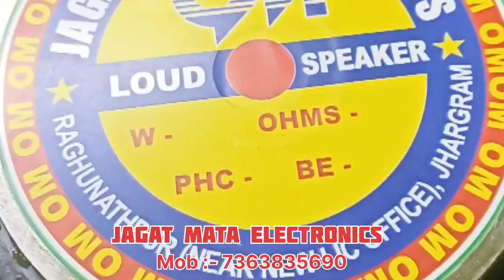আজকের 150 watt 12" হাতে বানানো মাল গিধনি যাচ্ছে । জগৎমাতা ইলেকট্রনিক্স :: ঝাড়গ্রাম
জগৎমাতা ইলেকট্রনিক্স
ঝাড়গ্রাম